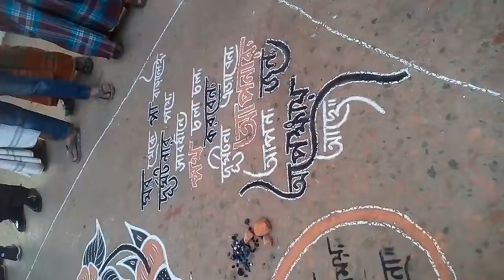পাগলের প্রতিভা ভাবতে অবাগ করে দেই, সে কি সত্যি পাগল